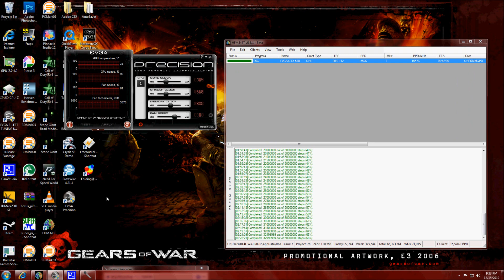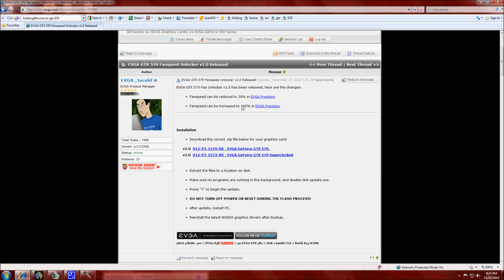Folding@home on the EVGA GTX 570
The performance of the GTX 570 when it comes to folding@home.
Specs:
EVGA X58 Classified E760
i7 930 (EK Supreme HF p1, copper acetal) 4.68ghz stable so far.
Mountain Mods U2-UFO (mirror black)
G. Skill (3x2GB) DDR3 1600 PI series
Dual PSU's: Silencer 750w and Ultra 600w
Feser 360 rad, mcp 655, Feser tube, Ek 150 res.
Segate 500gb + 250gb, Windows 7 (64 bit)